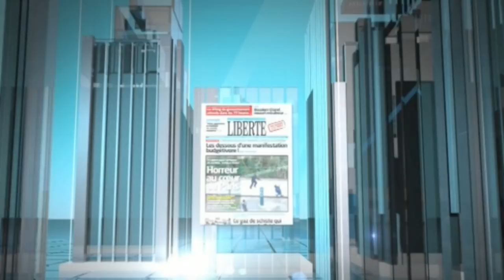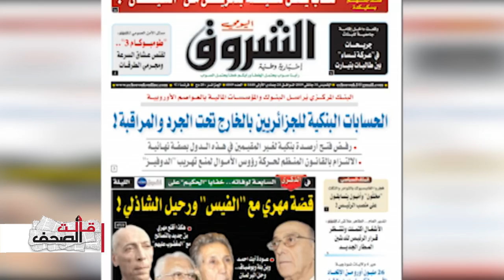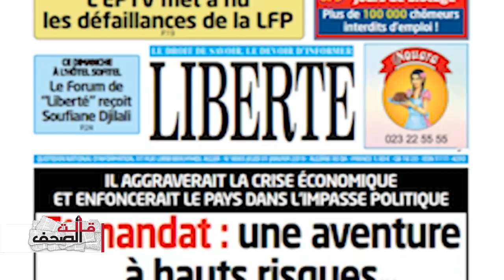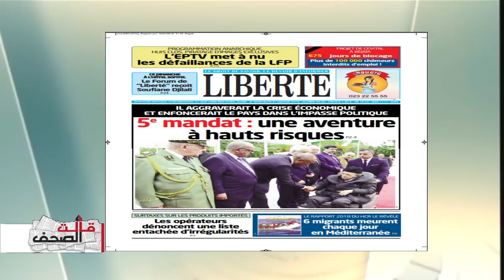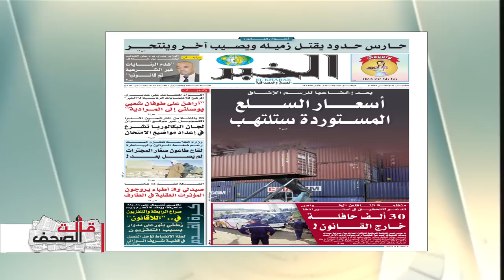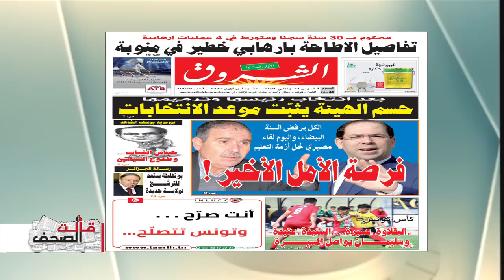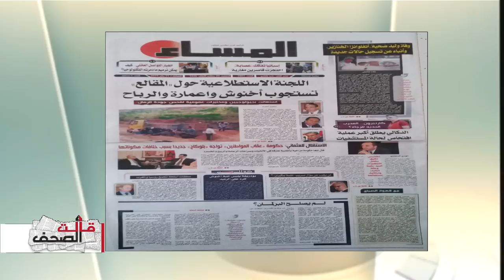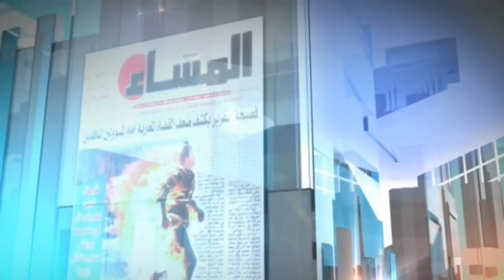قراءة في الصحافة المغاربية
اعداد وتقديم: سمية طالب / ضيف الحلقة: فريد مختاري : رئيس حزب قوة الجزائر